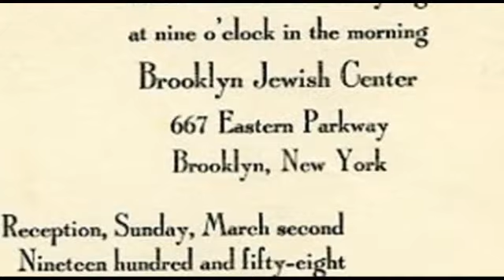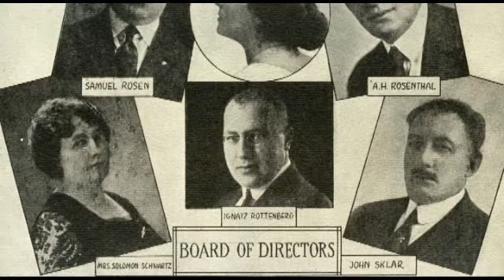90 Year Celebration of the dedication of the Brooklyn Jewish Center Edifice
A historical on-line celebration to commemorate 90 Years since the dedication of the Brooklyn Jewish Center Building. or call for more information.